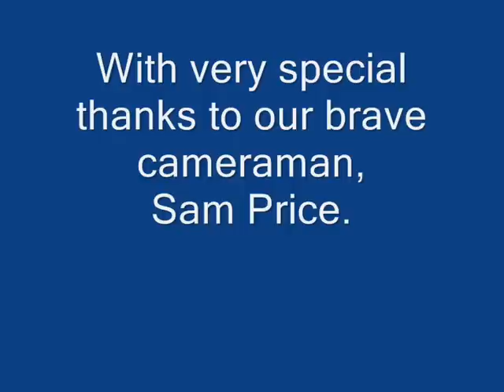GB vs France 2011 - J16 Quad Skull win by 4 lengths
Marlow J16 rowers proudly represented Great Britain at Royal Albert Docks on 10th July 2011. Racing 1500m, they beat their French friends by over 12 seconds.